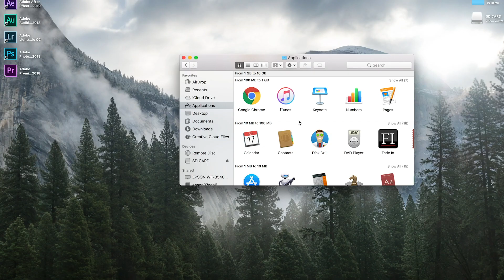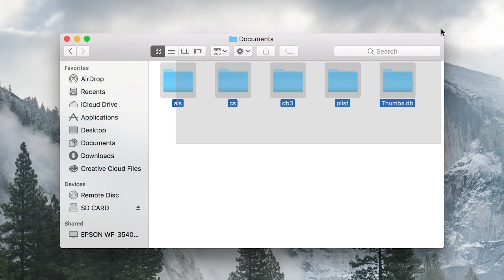5 Simple Steps to Recover Deleted Files on Mac (2020)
Here's the video tutorial that explains how to recover deleted files on your Mac with Disk Drill.

We're going to be walking through two things: performing a basic recovery procedure on a disk and showing you where you can find your files afterward.

Steps to Recover Deleted Files on Mac:

Once Disk Drill is installed, go ahead and launch it.

2. When the main window appears, select your internal hard drive or attach an external device (SD card, USB Flash Drive, etc.) and click 'Recover'.

3. After you reviewed the scan results and confirmed that it has found your deleted files, you can upgrade to the Pro version

4.  Place the check mark next to the items that you want to recover individually or you can recover the entire drive. Once you ready, navigate to the top of the window, Click 'Choose folder' and Select the location on your computer where you want to recover the files to.

5. Once you have the folder selected, hit ‘Recover’ on the right and once it's finished you'll receive a notification in the top-right, indicating that is done. After that, navigate to whatever location you selected your files to be saved to and you'll see a folder with the type of scan and file as the name and of course, if you open it up it will reveal all the recovered files.

Congratulations! You now know how to restore deleted files on your macOS!

More information on How to recover deleted files on Mac OS X

Timestamps:
Open a data recovery software for Mac 00:17
Select your drive 00:38
Click the Recover button 00:44
Find files you need to restore 00:59
Recover your files 01:08